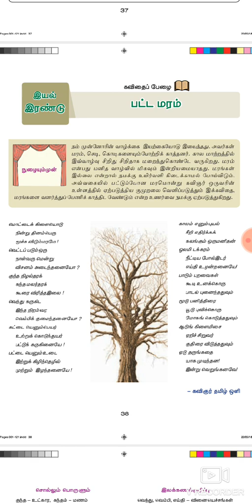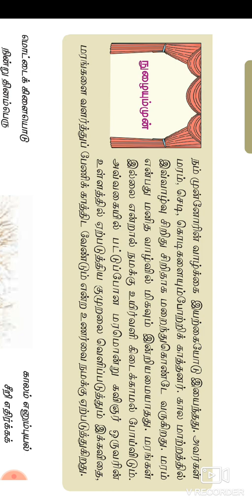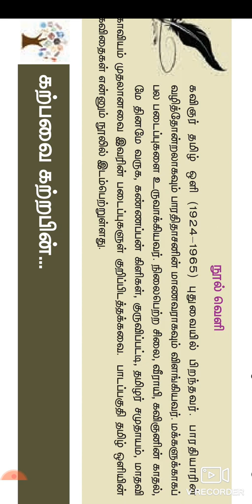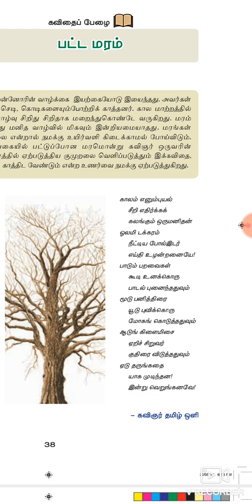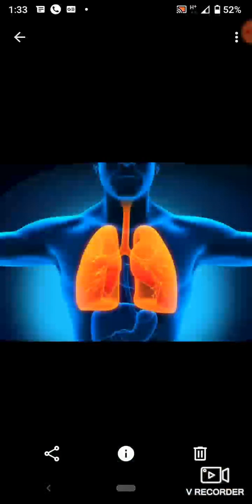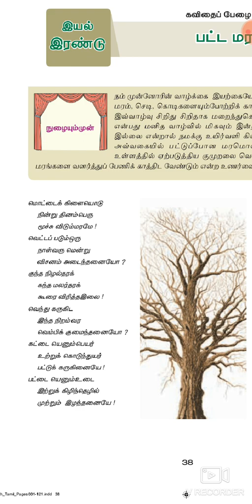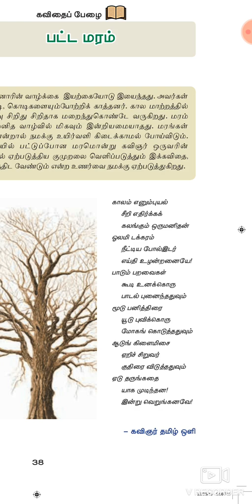பட்ட மரம்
நிரலி